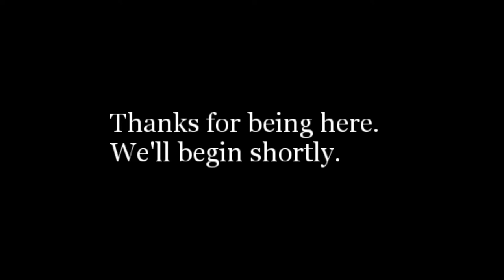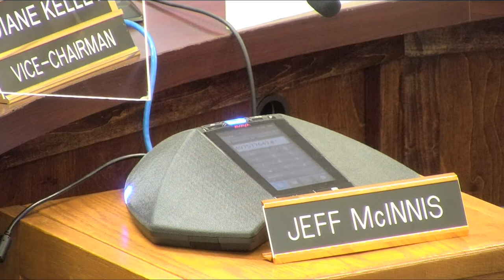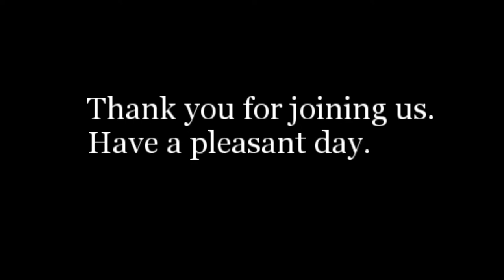SB Workshop 10-8-20